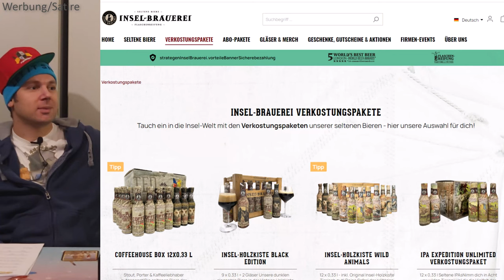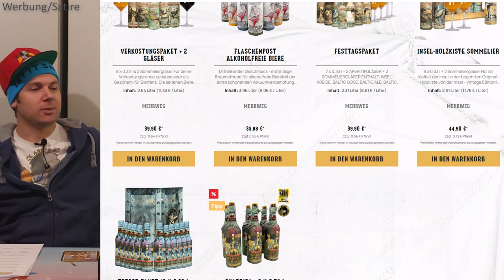UNBOXING der seltenen Bier Baltic Box von der Insel Brauerei Rügen 🍺 Die exklusiven Biere von Rügen!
Willkommen zu einer neuen Folge von "Die Testoleros"! In diesem Video haben wir euch eine echte Seltenheit mitgebracht. Wie klingt das für euch: "Ein warmer Goldton und ein voluminöser, feinporiger Schaum machen Appetit. Feiner, subtil würziger Hefeduft nach frisch zerstoßenem grünem Pfeffer und etwas Muskatnuss umrahmt den weichen, vollmundigen Körper. Der Alkoholgehalt ist geschickt eingebunden.
➡️ Ein sehr eleganter, trockener, weinähnlicher Trunk. Zarte Herbe klingt lange nach. Das Genussbier schlechthin". Klingt gut oder?
Genau diesen elden Tropfen werden wir heute aus der Baltic Box von der Insel Brauerei Rügen unboxen! Lasst euch also von unserer geselligen und lockeren Stimmung mitreißen, während wir unsere Meinungen und Eindrücke teilen.
Wir testen prämierte Biere nach Belgian Style. Elegant, trockener Trunk und subtile Aromen umspielen deine Nase - genau das Richtige für Liebhaber von Genussbieren!

Also, seid gespannt auf die seltene Bier Baltic Box von der Insel Brauerei Rügen, denn wir versprechen euch, dass dies mal wieder eine bomben Folge wird.

💬 Hättest du auch Lust auf die Baltic Box von der Insel Brauerei Rügen? Lass es uns in den Kommentaren wissen!